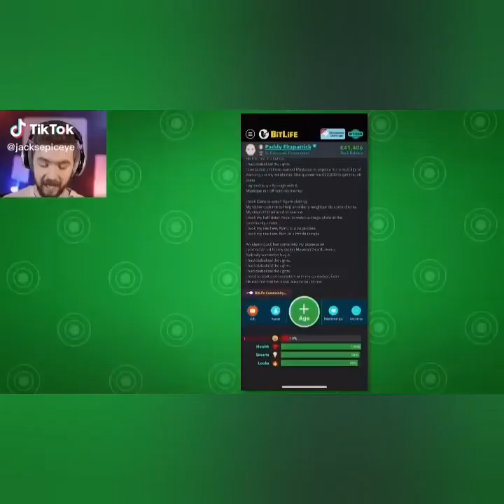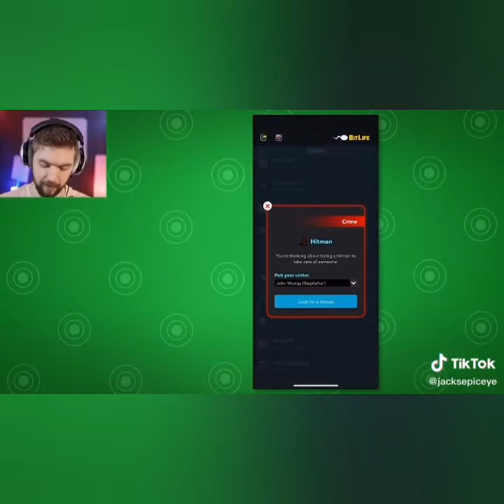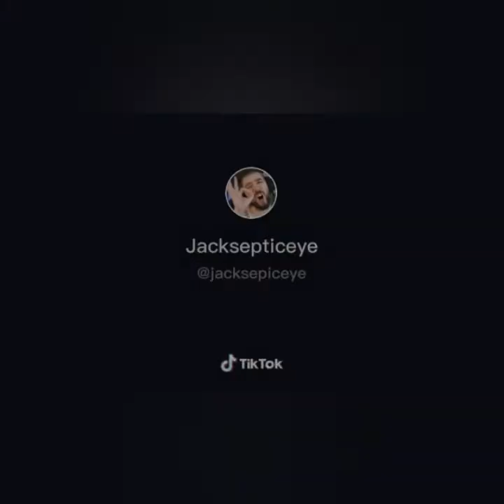jacksepticeye BEST TIKTOK VIDEOS EVER